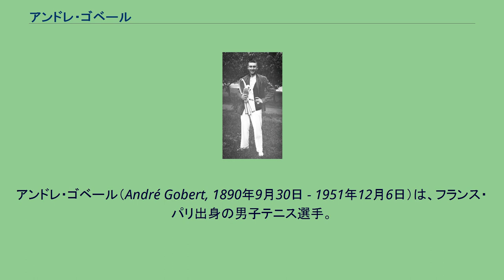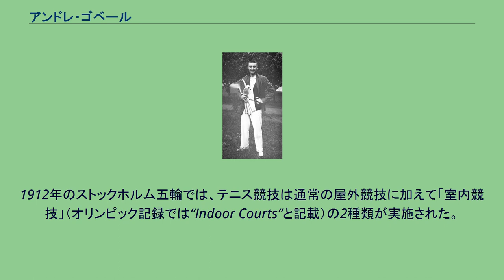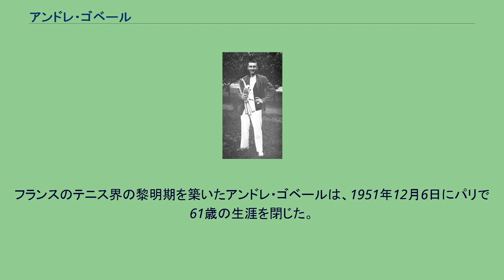アンドレ・ゴベール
アンドレ・ゴベール（André Gobert, 1890年9月30日 - 1951年12月6日）は、フランス・パリ出身の男子テニス選手。
フルネームは André Henri Gobert （アンドレ・アンリ・ゴベール）という。
フランスのテニス界の黎明期を築いた名選手のひとりとして、最初期の全仏選手権で男子シングルス2勝・男子ダブルス1勝・混合ダブルス1勝を挙げた。
ゴベールはウィンブルドン選手権やオリンピックでも活躍し、1911年のウィンブルドン選手権男子ダブルスでマックス・デキュジスとペアを組み、同選手権で史上初のフランス人優勝者になった。
1912年のストックホルム五輪でも、テニスの「室内競技」で男子シングルス・男子ダブルスの金メダルを獲得した。
アンドレ・ゴベールは20歳の時、1911年の全仏選手権で男子シングルス・混合ダブルスの2部門を初制覇した。
男子シングルス決勝ではモーリス・ジェルモー（1882年 - 1958年）を破り、混合ダブルスではマルグリット・ブロクディス（1893年 - 1983年）とペアを組んで初優勝した。
当時の全仏選手権は、出場資格がフランス人選手のみに限定され、選手のフルネームや準優勝者、試合結果の正確な記録が残っていないものが多い。
男女・混合ダブルスの場合は、当時の大会記録は優勝ペアしか残されていない。
そのため、ゴベールが初優勝した試合結果も欠落している。
この年、フランス人選手たちが初めてウィンブルドン選手権に遠征した。
ゴベールとマックス・デキュジスは、男子ダブルス決勝でジョシア・リッチー&アンソニー・ワイルディング組を 9-7, 5-7, 6-3, 2-6, 6-2 で破り、フランス人のテニス選手として最初のウィンブルドン優勝者になった。
翌1912年の遠征で、ゴベールは男子シングルスの「チャレンジ・ラウンド」決勝まで進出したが、アーサー・ゴアに 7-9, 6-2, 5-7, 1-6 で敗れ、大会前年優勝者ワイルディングとの「オールカマーズ・ファイナル」進出を逃した。
男子ダブルス決勝でも、ゴベールとデキュジスはハーバート・ローパー・バレット&チャールズ・ディクソン組に 6-3, 3-6, 4-6, 5-7 で敗れて2連覇を逃している。
1912年のストックホルム五輪では、テニス競技は通常の屋外競技に加えて「室内競技」（オリンピック記録では“Indoor Courts”と記載）の2種類が実施された。
ゴベールが男子シングルス・ダブルスの金メダルを獲得したのは「室内競技」部門である。
男子シングルス決勝では、ゴベールはイギリス代表のチャールズ・ディクソンを 8-6, 6-4, 6-4 のストレートで破って優勝した。
男子ダブルスではモーリス・ジェルモーとペアを組み、決勝で地元スウェーデンのカール・ケンペ&グンナー・セッターウォール組に 4-6, 14-12, 6-2, 6-4 で競り勝った。
この変則的な方式の大会では、屋外競技は男子シングルス67名、男子ダブルス31組で優勝を争ったのに対して、室内競技は男子シングルス25名、男子ダブルス11組の戦いであった。
室内競技は前回の1908年ロンドン五輪でも実施されたが、ロンドンとストックホルムの2大会のみで廃止された。
1914年に第1次世界大戦が勃発し、各種のスポーツ競技大会も戦争のため開催が中断された。
1918年11月の世界大戦終結後、全仏選手権の再開は1920年までかかった。
終戦後に再開した最初の大会で、ゴベールは男子シングルス決勝でマックス・デキュジスを 6-3, 3-6, 1-6, 6-2, 6-3 で破り、9年ぶり2度目の優勝を飾る。
翌1921年、ゴベールはウィリアム・ローレンツとペアを組み、全仏選手権の男子ダブルスで初優勝した。
それまで長年の間、全仏の男子ダブルスはデキュジス&ジェルモー組が君臨を続け、2人は1904年から1920年までの間に10勝を挙げていた。
全仏選手権が国際大会となり、フランス人以外の選手たちにも出場資格が与えられた1925年が、ゴベールの最後の全仏出場になる。
この時は第16シードからベスト8まで勝ち進んだが、インドのシドニー・ヤコブとの準々決勝を途中棄権した。
フランスのテニス界の黎明...